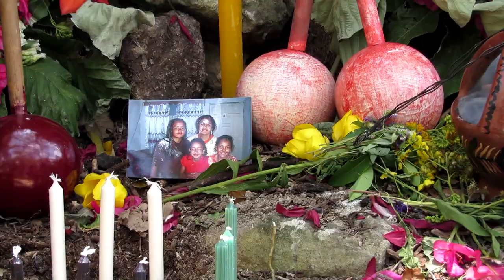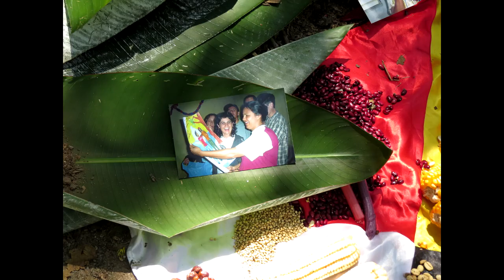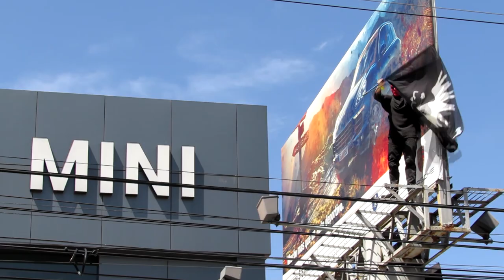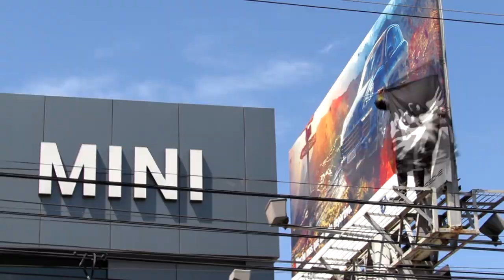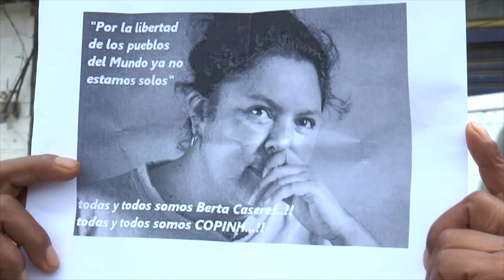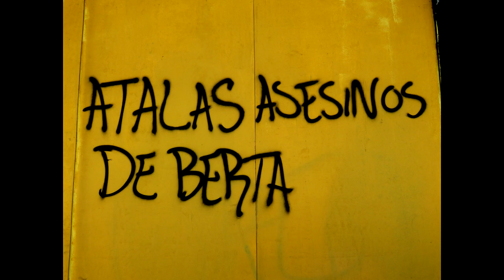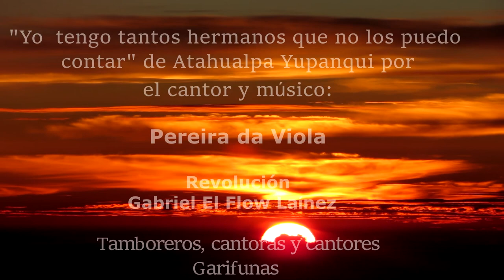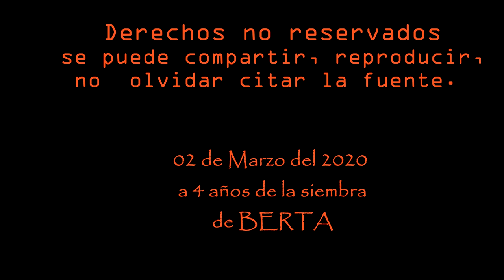Documental: "Berta por Siempre"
""Berta por Siempre", un corto audiovisual de 30mn. que se aproxima al pensamiento, luchas, ideales, solidaridades y resistencias de Berta Cáceres, lideresa indígena del pueblo Lenca, del COPINH, y referente del movimiento social hondureño y continental. Berta Cáceres fue asesinada un 03 de marzo del año 2016 por las estructuras criminales del régimen, en una clara colusión entre estructuras políticas, económicas y militares. Berta por Siempre retoma el debate político que los pueblos indígenas y movimientos sociales venían debatiendo antes del Golpe de Estado del 2009 sobre: la colonialidad, el poder, el racismo, la democracia, el desarrollo; temas que son retomados por analistas, académicos, y por líderes y lideresas del movimiento popular, y por la misma Berta Cáceres quien valoraba los espacios de análisis político como una condición para entender la realidad y las salidas a la crisis desde las luchas y las rebeldías de los pueblos. El documental intenta una aproximación a la mirada cosmogónica de los pueblos indígenas frente a la muerte, frente a la vida. Gracias a Giorgio Trucchi por compartir el audiovisual de Berta en acto conmemorativo del primer del asesinato de Isis Obed, (2010), y las tomas durante el funeral de Berta. A Gilda Silvestrucci y Jonathan Vargas por facilitarme entrevistas de Doña Austra Berta Flores, Miriam Miranda y Víctor Fernández en la noche del 03 de marzo, del 2016; por las tomas durante el funeral de nuestra hermana y compañera Berta; y por otras tomas/planos que agradezco su amabilidad por compartir. Gracias a Ana Ortega, Horus Stefano, Virginia Fischer y Luis Hércules por sus aportes, por sus ideas. A Lorena Zelaya y Karla Lara por el tiempo para las entrevistas y por su colaboración en el tejido de “Berta por Siempre” Finalmente decir que “Berta por Siempre”, es un documental independiente, y autonomista, libre de derechos de autoría, por lo cual se puede compartir, divulgar, reproducir y promover; se recomienda citar la fuente. Berta por Siempre es un corto audiovisual de los pueblos porque “Berta Vive y la lucha sigue” Luis Mèndez 02 de Marzo, 2020 "